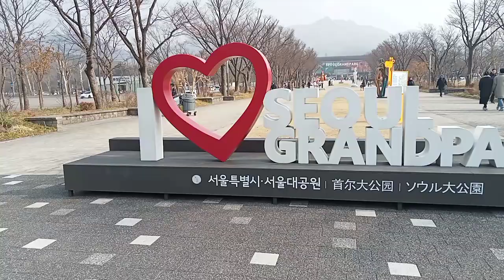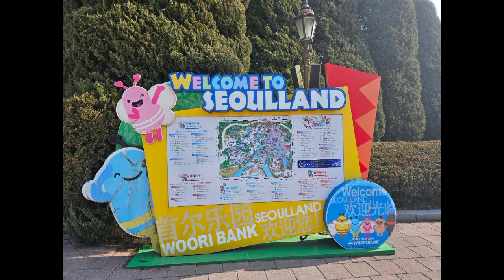Seoulland Park | CjExplorer KrPh